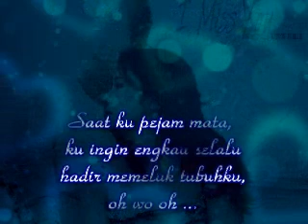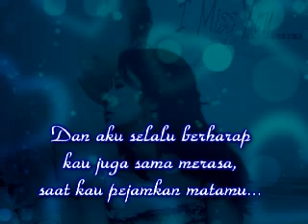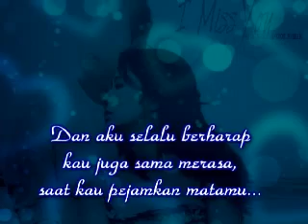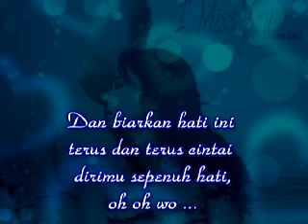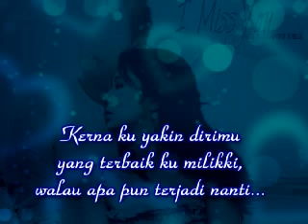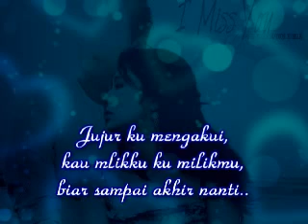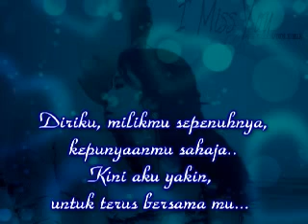Rudy Zil - Saat Ku Pejamkan Mata (HQ Audio With Lirik)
Promo lagu baru bertajuk "Saat Ku Pejamkan Mata" nyanyian Rudy Zil (Artis baru dari Sabah).. Moga terlayann.